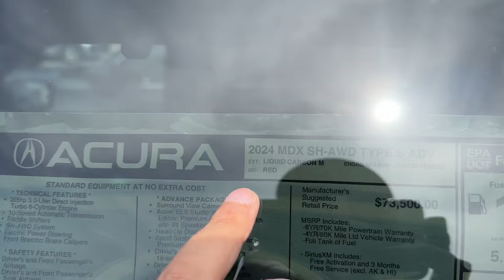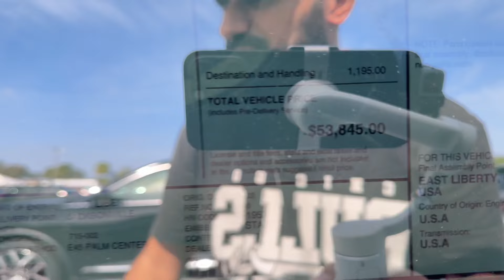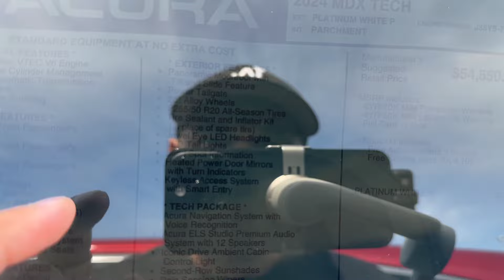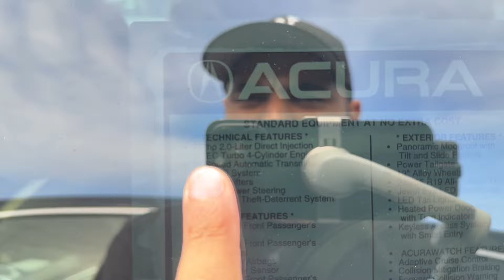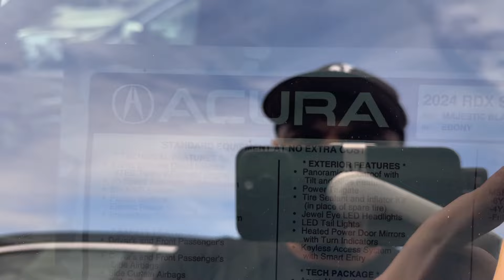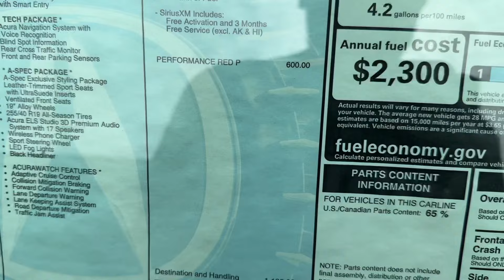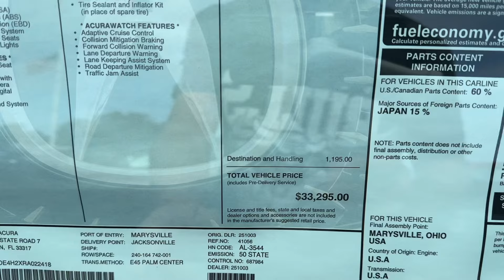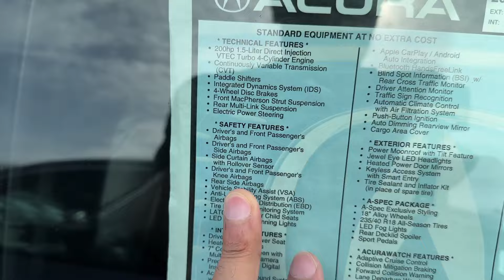Сколько стоит автомобиль Acura MDX 2024 в Америке США